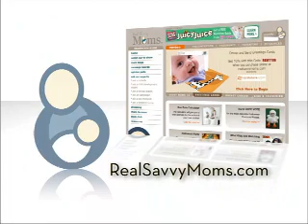RealSavvyMoms.com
realsavvymoms.com - Learn more about the hot new community for moms.